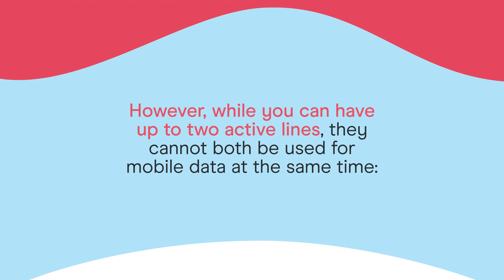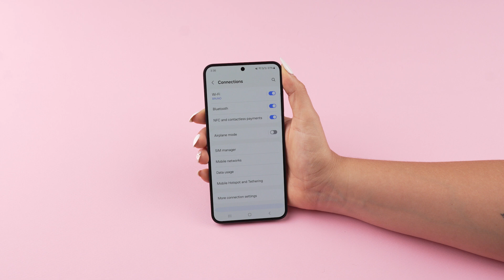Can I use two eSIMs at the same time?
Yes, you can! In this video, we explain how dual eSIM works and how’s the setup process on iOS and Android. Watch now to learn how!

If you have any questions, we invite you to send a message to our WhatsApp